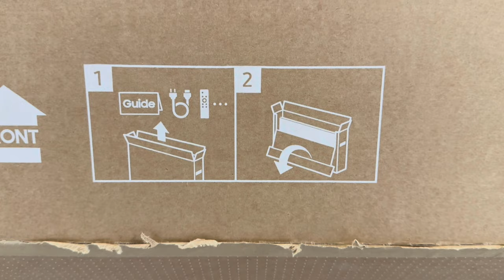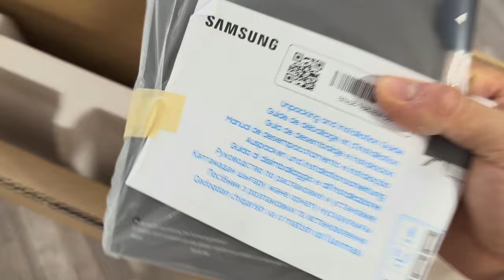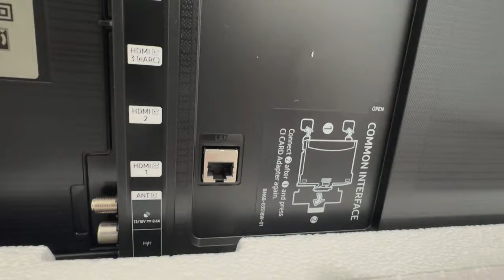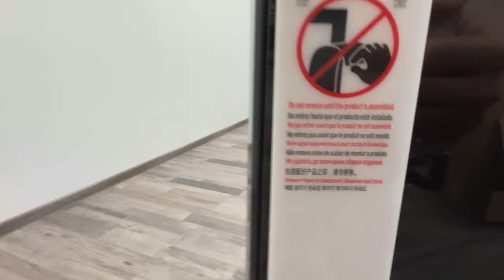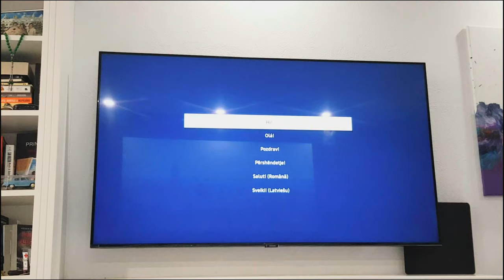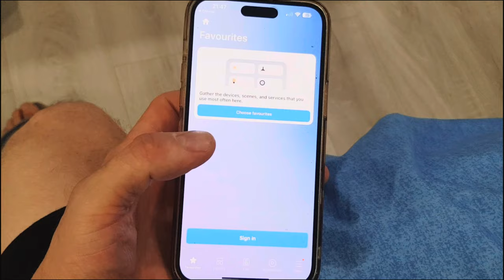SAMSUNG Crystal Ultra HD 4K smart TV | unboxing | wall mounting | setup using iPhone SmartThings app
SAMSUNG Crystal Ultra HD 4K smart TV 2023 edition CU7100 series 55 inch - 138 cm unboxing, wall mounting, first start and setup using SmartThings app from Apple AppStore